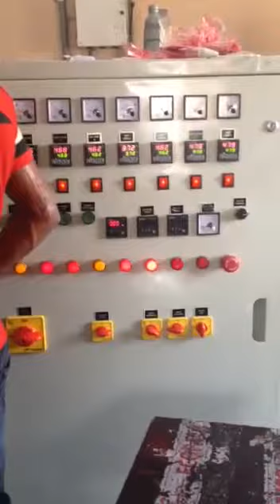PALSTIC BOWL MAKING MACHINE, NAGPUR,